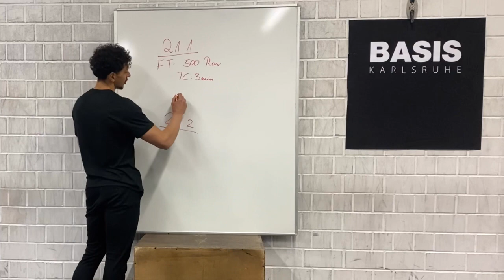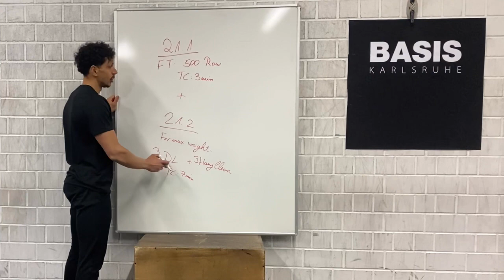BASIS Throwdown Announcement 21.1 + 21.2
Eine bessere Fitness?
Langfristig keine Rückenschmerzen mehr?
Deine Beweglichkeit verbessern oder einfach stärker werden?

Du entscheidest was Dir wichtig ist!

Du musst kein Profi-Sportler sein um von den Vorteilen einer individuellen und professionellen Planung zu profitieren!

Alle unsere Betreuungspakete sind für jedes Ziel individuell planbar.